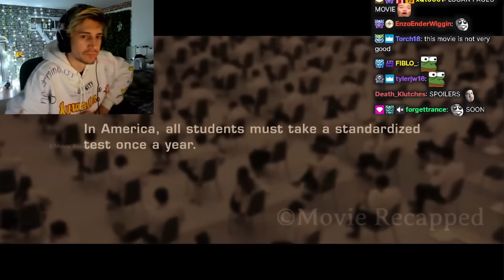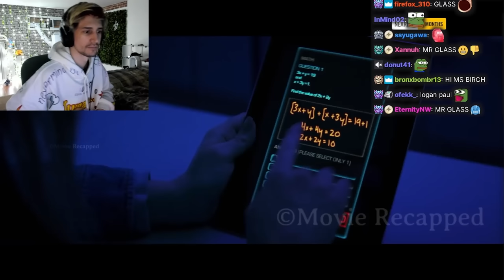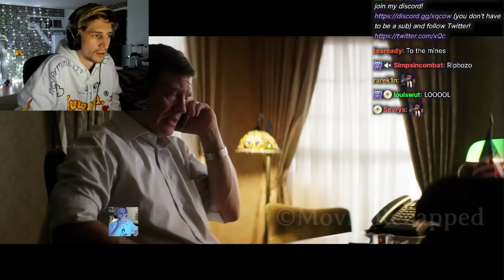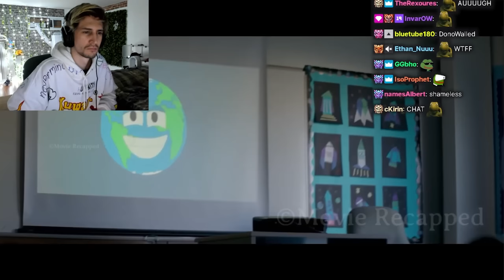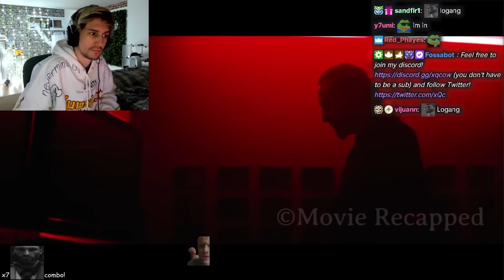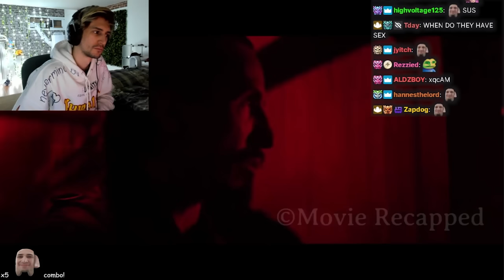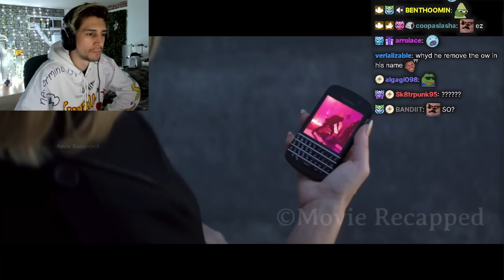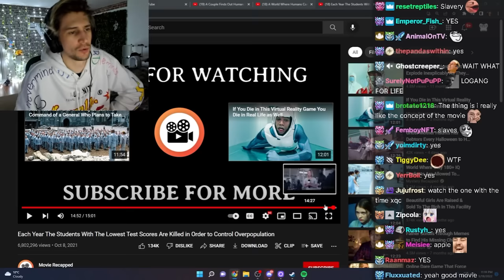xQc reacts to 'Students With The Lowest Test Scores Are Killed in Order to Control Overpopulation'